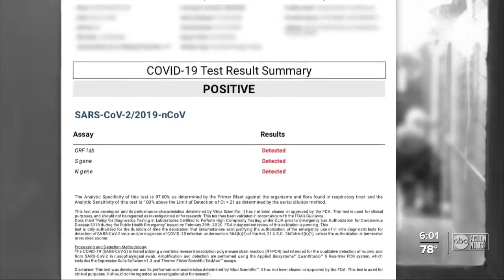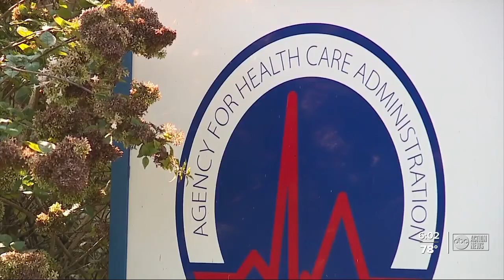Assisted living facility cited after COVID-19 positive resident wanders from room, falls on patio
As Florida leaders push to reopen long-term care facilities to visitors, I-Team investigator Adam Walser uncovers a local assisted living facility cited by the state for failing to follow control procedures to stop the spread of COVID-19.